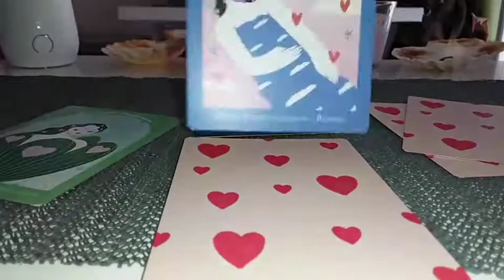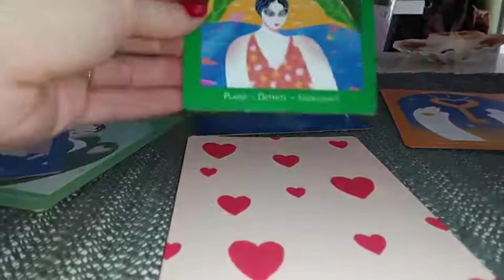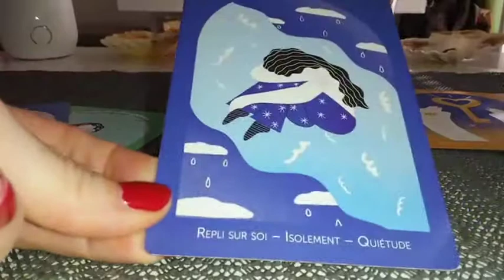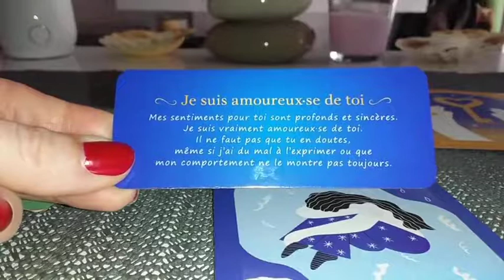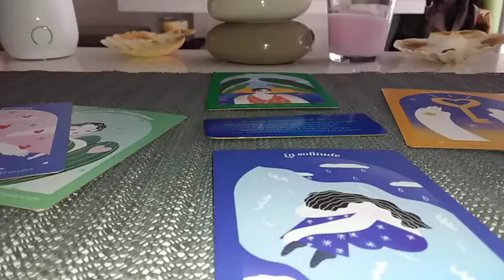💖FJ | IL/ELLE a BESOIN d’être SEUL.E pour CONSCIENTISER votre LIEN 💑💞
Je suis Laetitia, éveilleuse & accompagnatrice de FJ, médium & cartomancienne.
Je suis Passeuse d’âme & Flamme Jumelle !

Tu es dans un  lien de Flamme Jumelle, et tu cherches à sortir de ta souffrance pour cheminer vers ton unicité et l’Amour de toi-même, alors  je t’invite à me rejoindre dans mon groupe Facebook  🔥 Flamme Jumelles: un chemin vers l’unicité et l’Amour de soi 💝

Si tu le souhaites,  tu peux me soutenir en faisons un don, afin de m’aider à faire vivre cette chaîne ! Merci infiniment 🙏💗🌈🦋💖

Merci infiniment  🙏🏻💖